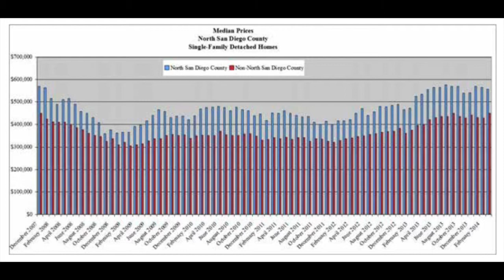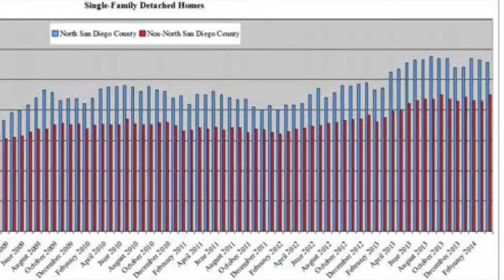San Diego North County Market Report April 2014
Detached homes in North County decreased 1.51 percent to $556,000 in March 2014 compared to $564,000 in February 2014. Year-over median price for SFD homes in North San Diego County increased 5.9 percent, compared to $525,000 in March 2013, continuing a 20-month trend of sustained year-over median price increases.
North San Diego County Association of Realtors (NSDCAR).  Used by permission.

Encinitas -- has 104 single family homes for sale (same running as last month). Five of those homes are under $700,000. Encinitas had 25 homes sold in March with an average sales price of $1,499,420. The average time a home has been on the market is 33 days.

Cheers,
By James Baxter
REALTOR
Realty Place
511 S Coast Hwy 101 202A
BRE CA lic 01815256

All information is deemed reliable but is not guaranteed.